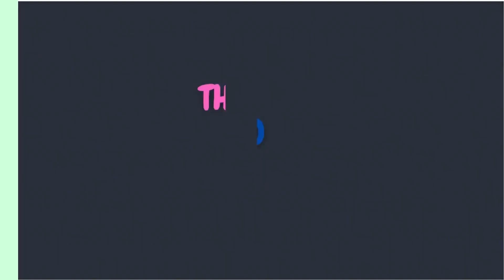Coloring Sand Painting Little Sweet Girl With Gifts - How To Painting With Sand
Coloring Sand Painting Little Sweet Girl With Gifts
How To Painting With Sand